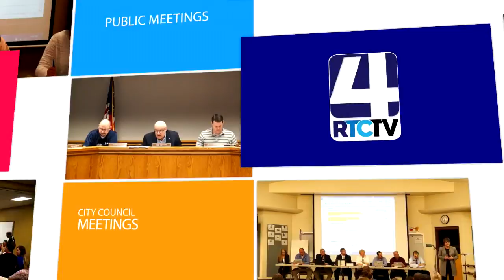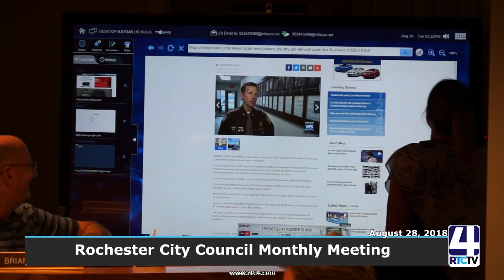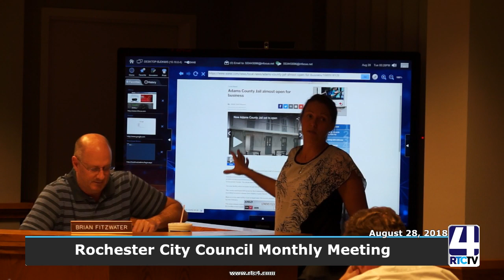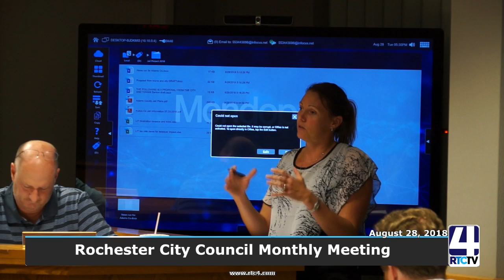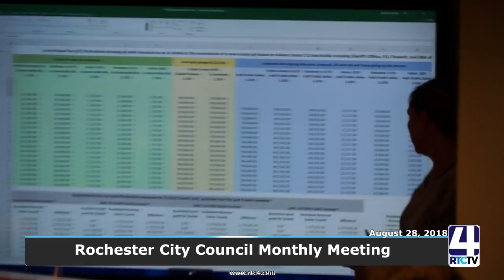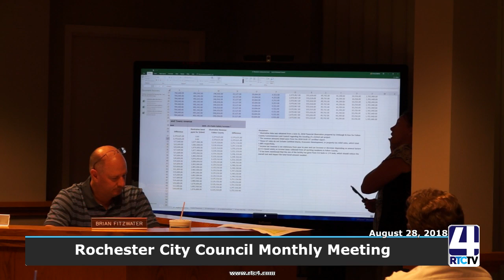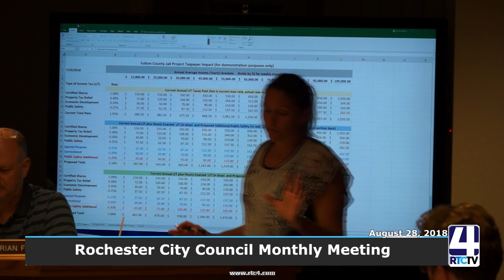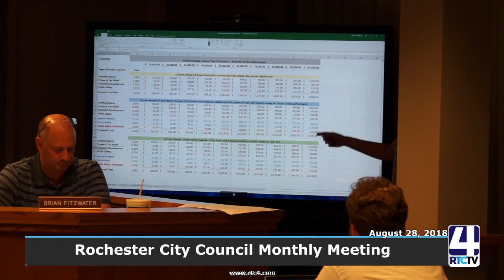Rochester City Council - 08-28-18